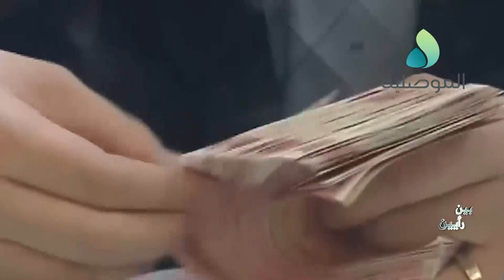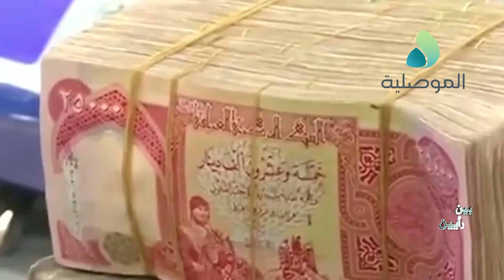بين رايين - الآثار الإقتصادية لإرتفاع الدولار على حياة المواطنين وركود الاسواق